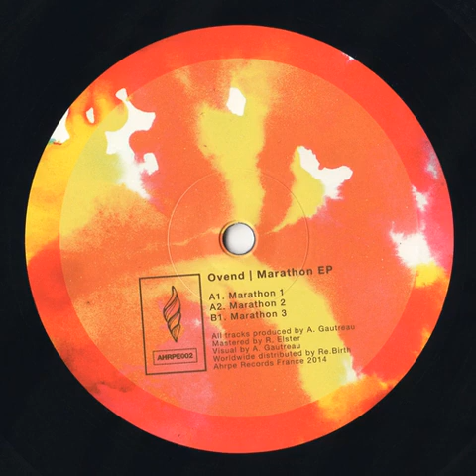Ovend - A1. Marathon 1